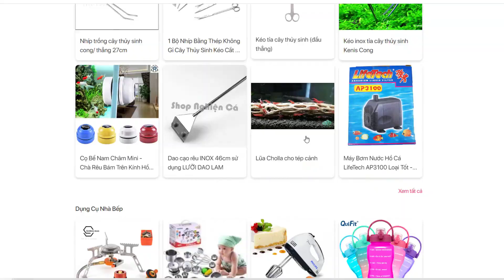[Daily Vlog][Ep3] Làm Hồ Nuôi Ốc Táo Sinh Sản - Loại Bỏ Các Loại Cây Thủy Sinh Bị Bệnh